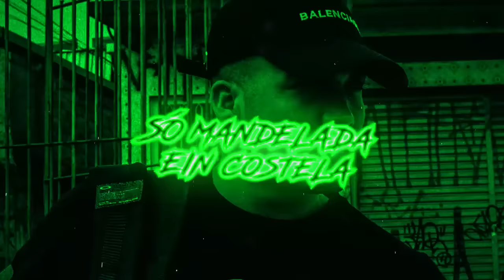MC Brisola e MC Mingau - Ritmo Mandelado (Lyric Video) DJ Costelinha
Artista: MC Brisola e MC Mingau
Produção: DJ Costelinha

Lyric Video: Enzo Alves

Ano 2018.